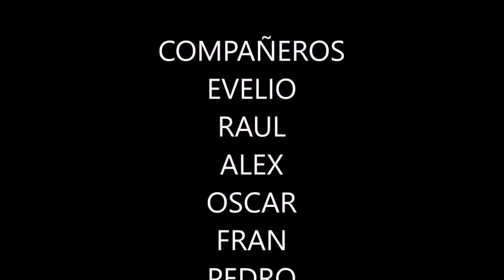Ruta cantallop 4-11-17